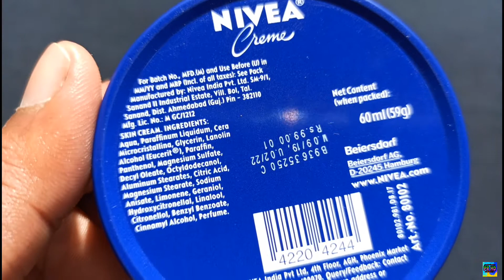NIVEA CREME Review/Best moisturizer Creme/is this good for our Face//PRODUCT REVIEW HD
DOSTO ISS VIDEO MA MAINE nivea creme
KA REVIEW KIYA HAI...

PRODUCT I USE TO MAKE VIDEO👍